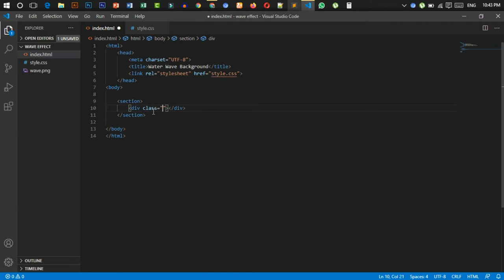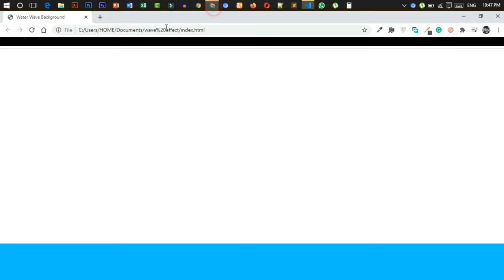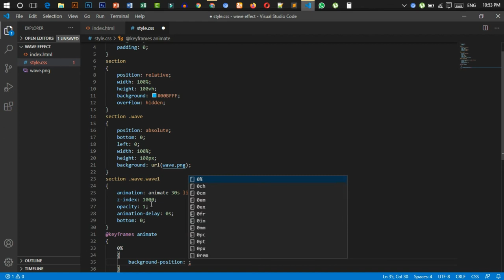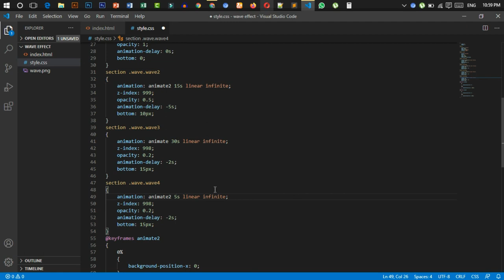CSS Water Wave Background Animation Effects | HTML CSS TUTORIAL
Today we will learn to create a  [CSS Water Wave Background Animation Effects | HTML CSS TUTORIAL] Free Online Computer Education:  it's  Free to Learn Free Watching Free Online